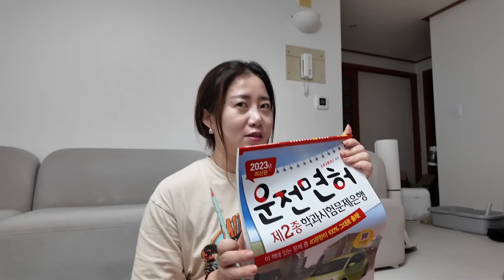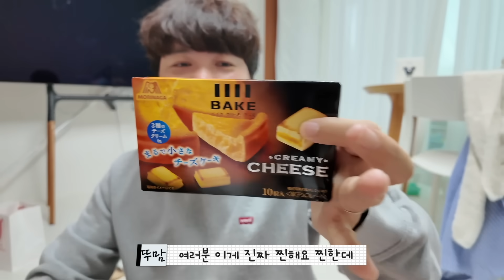작은 원안에서 오래 버티기 ㅋㅋㅋ 서로 밀어버리는 대환장 파티 ㅋㅋㅋ 최후의 1인에게는 엄청난 상품이??? 가족일상 하루살기 브이로그 | 뚜아뚜지TV